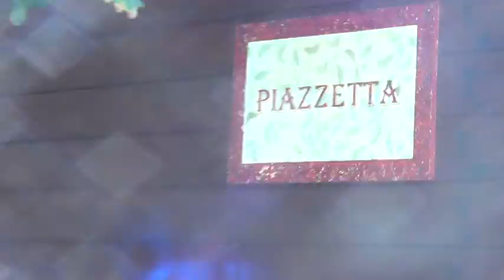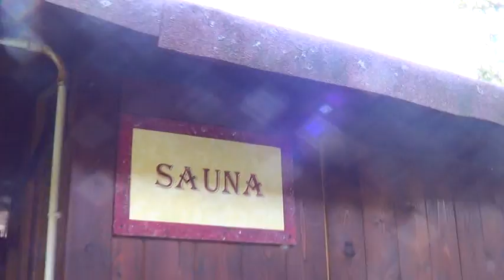Panoramica del centro Anidra (menù fruttariani 3M)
Borzonasca - Chiavari - Genova: parco rurale, ecovillaggio, agriturismo, campeggio con menù fruttariani 3M per il fruttarismo SOSTENIBILE
video riproducibilee ricaricaribile SOLO da persone con un minimo di etica. che conoscano l'ABC della lingua italiana per poter leggere quanto segue: questo canale nasce ANCHE per divulgare l'enorme mole di lavoro di david icke e per diffondere il FRUTTARISMO SOSTENIBILE 3M ...x RIPRODURRE questo video, o parti di esso, CITARE LA FONTE nella PRIMA RIGA della descrizione del video e mettere BEN VISIBILE il link a questo canale con la dicitura ' video tratto dal canale DAVID ICKE MEETUP x il fruttarismo SOSTENIBILE ' ...se a riprodurre il video è il canale di albamed, deve scrivere non solo nella descrizione del video ma anche all'interno del titolo la dicitura 'video david icke meetup FRUTTARISMO 3M'